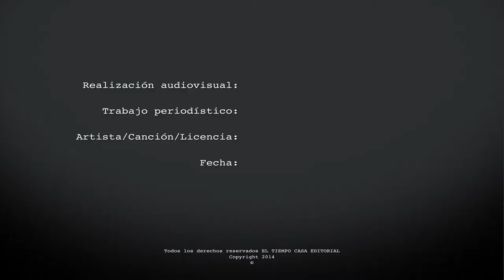Premio People Choice Carroya.com en el Concours D´Elegance 2014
Fue entregado por el portal web de vehículos Carroya al carro más votado por los asistentes a la segunda versión del Concours D´Elegance 2014 realizado en Medellín; este premio fue entregado por Jeff Allen y Meggan Bailey, los famosos de la serie de History Channel, Automaníacos.